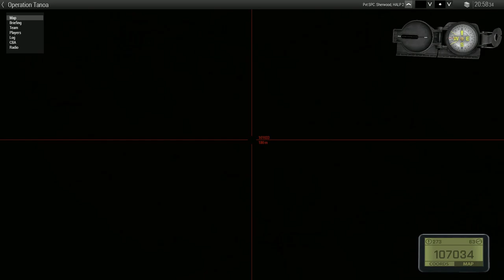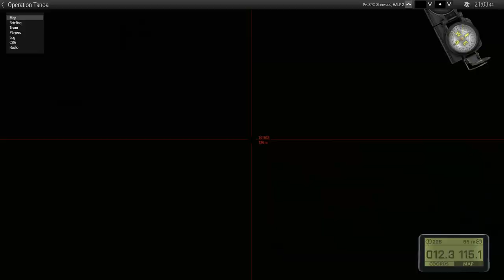91st SFG Mini Operation: Lost and Found (SAR Op)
Interested in joining the fight with the 91st? Check us out on our website linked down below! We accept applications for new recruits every single day! Apply today!

We try to upload videos regularly and per operation.